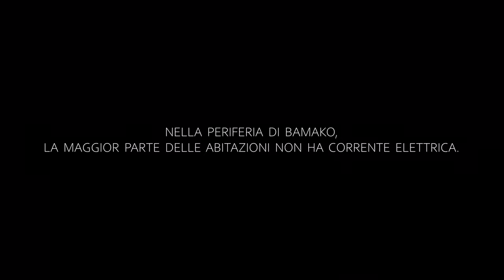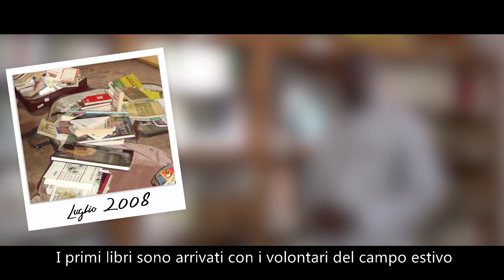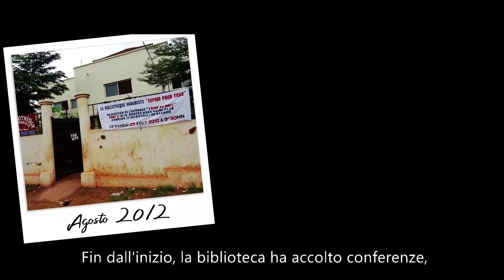Biblioteca Umanista di Kalaban Coura, Mali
Riferimento culturale per la gioventù di quartiere e unica struttura del genere a sud del fiume Niger, la Biblioteca Umanista di Kalaban Coura (Bamako, Mali), offre molteplici servizi come una sala lettura con più di 2500 volumi, ricerche bibliografiche, presentazioni di libri e conferenze sui temi di attualità, concorsi di lettura e dettato e uno spazio gioco interno e esterno per i più piccoli.